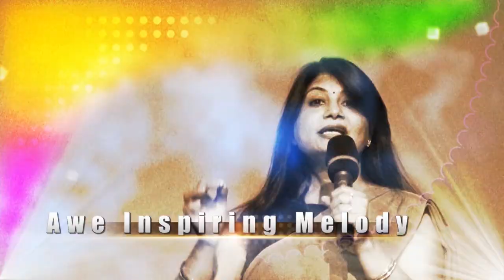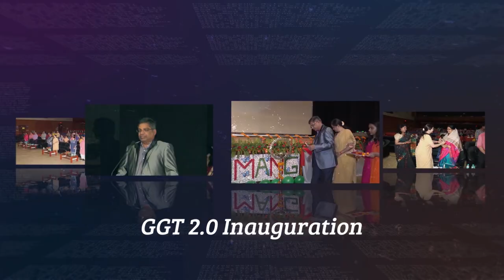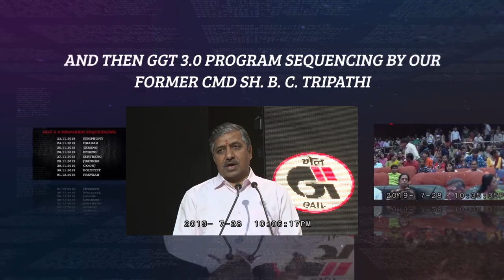GGT 3.0 Curtain Raiser (Next Level Teaser)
Mega Cultural Festival goes to 3rd edition this November. Witness the Energy.
Gail Gaon Got Talent